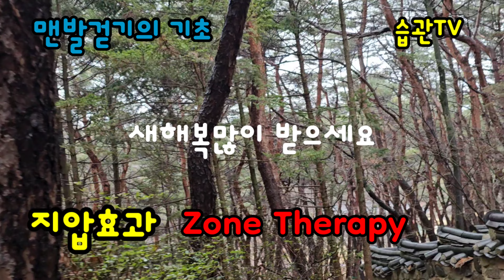맨발걷기의 이론적 토대, 지압효과, Zone Therapy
맨발걷기효과, 지압효과의 이론적 토대를 살펴볼까요